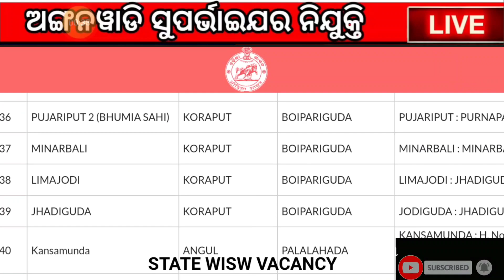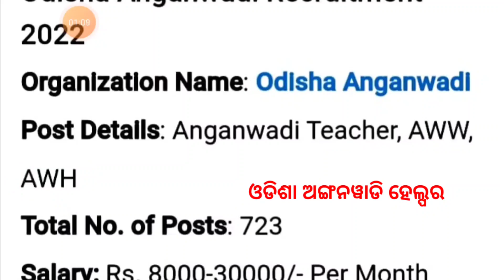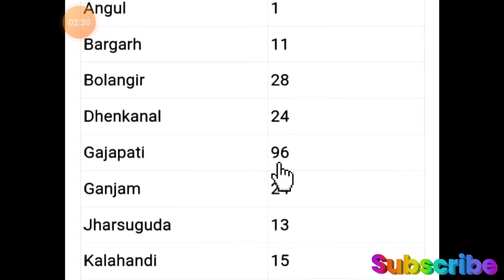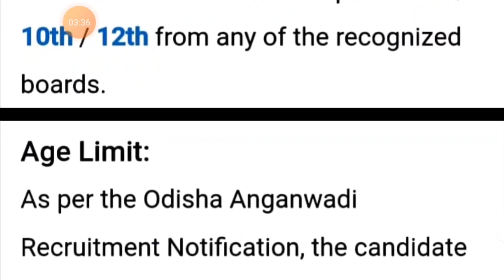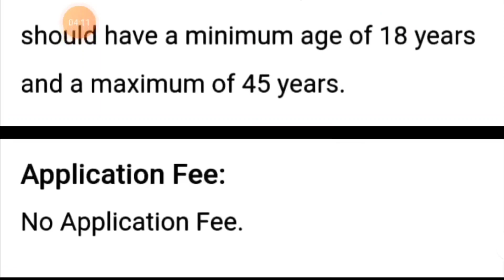ଆସିଗଲା ଅଙ୍ଗନୱାଡି ନିଯୁକ୍ତି //anganwadi vacancy 2022//anganwadi recruitment 2022//odisha job vacancy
anganwadi recruitment 2022//anganwadi vacancy 2022//anganwadi supervisor vacancy odisha//anganwadi odisha//job odisha//free job alert

Hello guys welcome to this channel 'BEHERA INFORMER' in this channel you can get all types of job notification like government job, private job and all educational information.

for more vedios you can go through this link.

Topic converted ;
1.anganwadi recruitment 2022
2. anganwadi vacancy 2022
3. anganwadi supervisor recuirment
4.odishavacancy
4.free job alert
5.panchayat level job 2022
6.block level job
7.odisha post office recruitment 2022
8.primery teacher recruitment 2022
9.tata power job 2022
10.adhar card job recruitment
11.government job 2022
12.private job
, Clerk job,SBI recruitment, railway recruitment 2022, railway station master recruitment, railway nijukti, banking job in odisha,
Free job alert 2022, village level job 2022,Vlw recruitment,tata power plant job, rourkela steel plant nijukti,water department job,ssc recruitment,ssc exam.